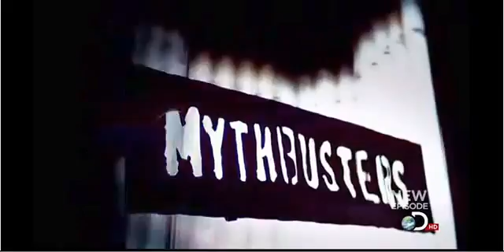Walking on water, reality or fiction? Wallace Spearmon Mythbuster.